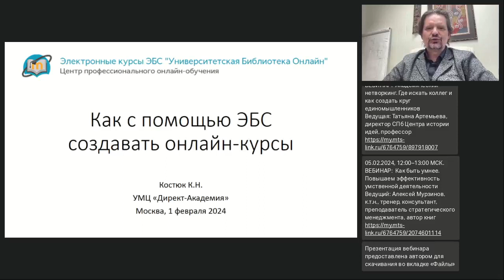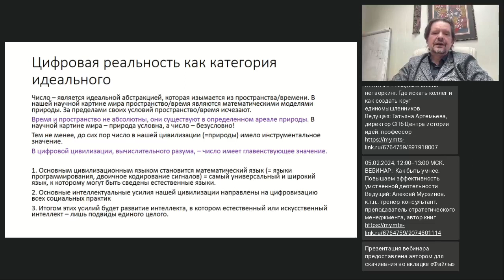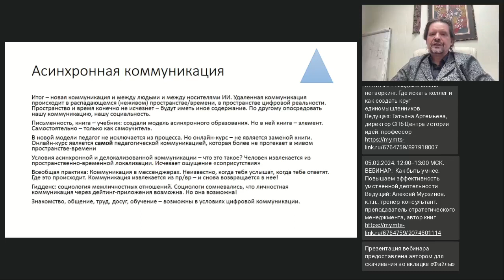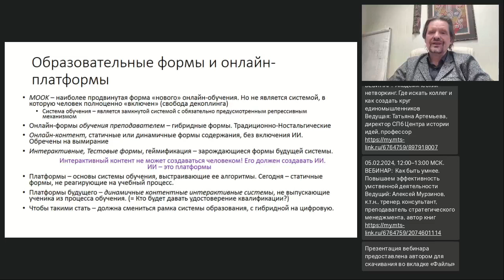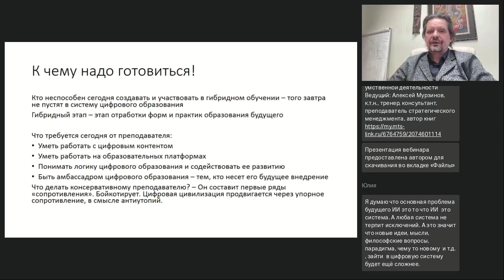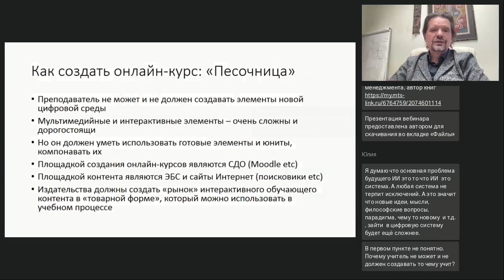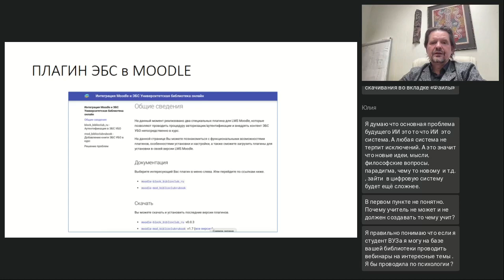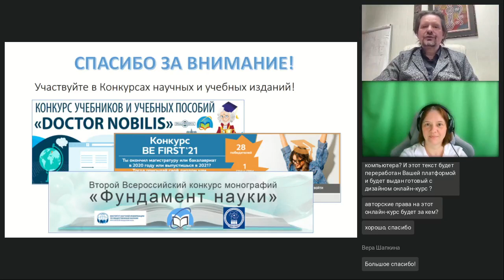Как с помощью ЭБС создать онлайн курс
Вебинар
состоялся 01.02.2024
Ведущий вебинара:

Преподавание в цифровой среде — сложный, но абсолютно необходимый навык преподавателя, который считает себя современным. Тем не менее, создание онлайн-контента не должно быть делом исключительно преподавателя, иначе уровень обучения скатится к бытовому. Помощью должна быть функциональная издательская инфраструктура, позволяющая выводить контент на профессиональный уровень. Именно этим — профессионализмом,— отличается книгоиздание. На вебинаре мы покажем, какие инструменты мы можем предложить, чтобы создавать онлайн-курсы, и делать это качественно, на высочайшем уровне.